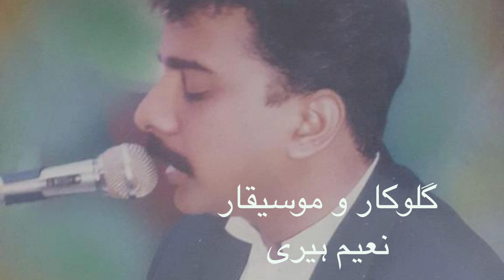Martyr Bishop John Joseph@naeemharry413